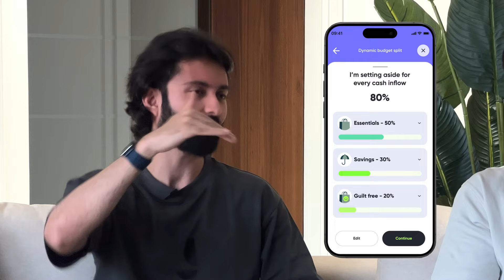Invest in yourself: Kargil War Veteran reveals life lessons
Dive into the transformative insights of Kargil War Indian Navy veteran Lt. Cdr. Bijay Nair, as he shares pivotal life lessons in this video. From the frontlines to the boardroom, discover how investing in yourself can lead to profound personal and professional growth.

- A Journey of Growth and Learning

Join Lt. Cdr. Nair as he reflects on his journey from the harsh realities of the Kargil War to mastering the complexities of the corporate world. He discusses the essential skills that everyone should develop early in life, including financial literacy, strategic thinking, and the importance of continuous learning and self-improvement.

-  Valuable Lessons on Personal Finance

 Hear about the financial strategies that transformed his life, the importance of starting your investment journey early, and how to plan your finances to support the lifestyle you aspire to lead. Lt. Cdr. Nair emphasizes the critical role of financial planning in achieving long-term security and success.